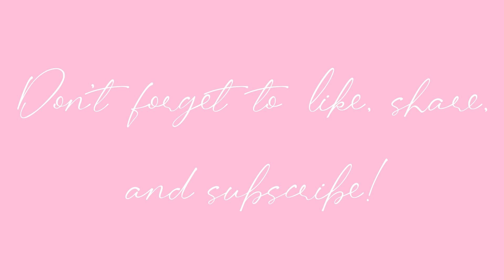‘You have to get married’ PRANK On My Sister|She Cried|Teamed up with BabaMamu|Rojina Shrestha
Hi guys,

Musician: @iksonmusic

Musician: @iksonmusic